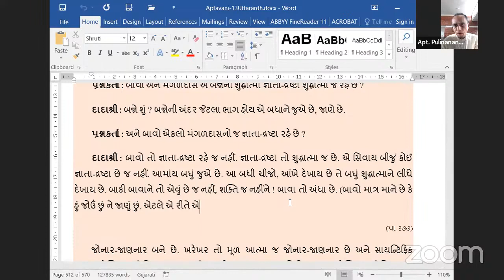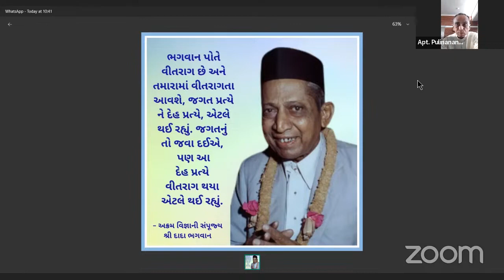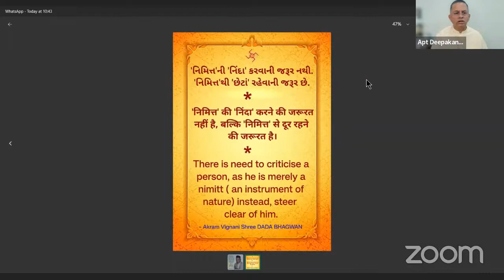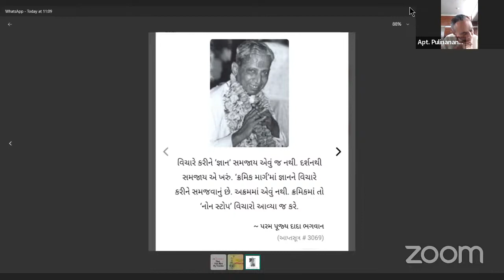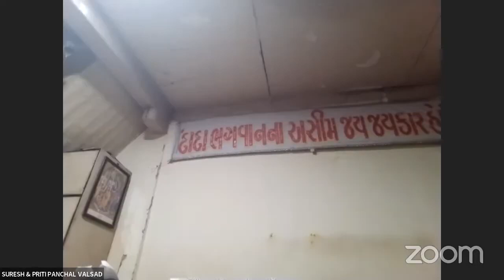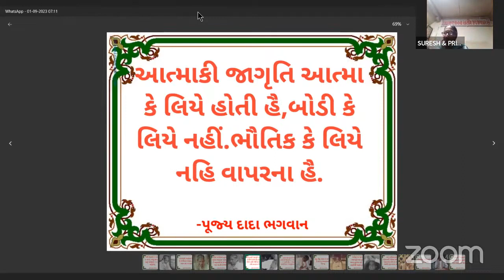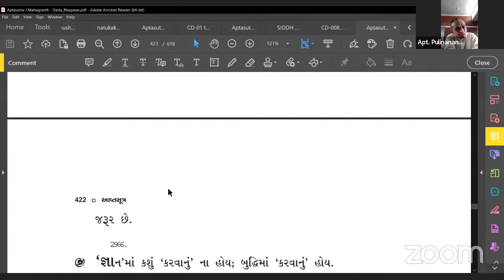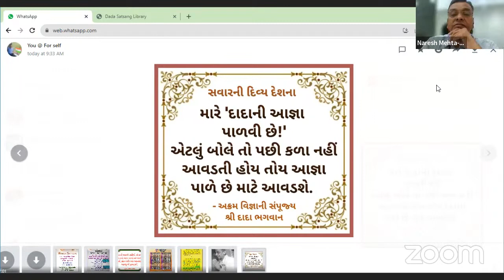08-09-2023 Dada Bhagwan JSS Aptaputra Pulinanandji Gujarati Satsang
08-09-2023 Dada Bhagwan JSS Aptaputra Pulinanandji Gujarati Satsang